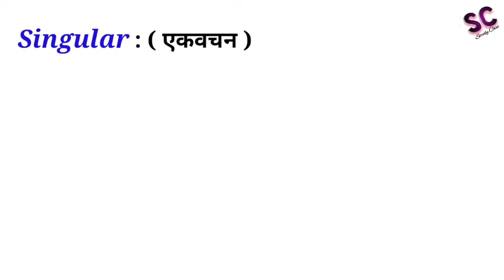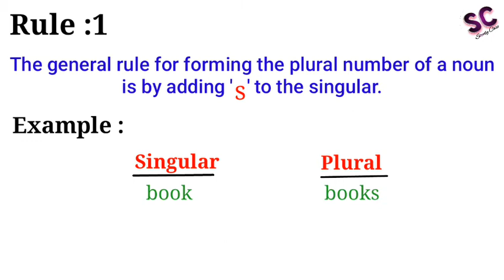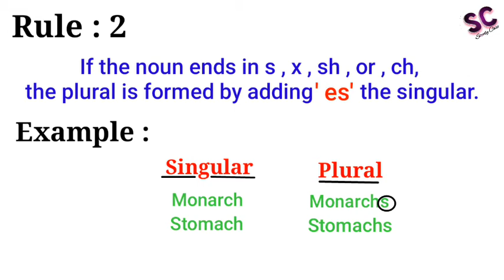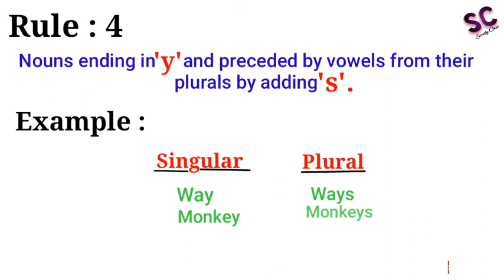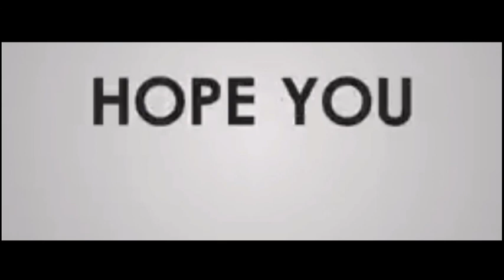Rules for forming plurals. PART-1| know about formation of plural.| वहुवचन बनाने के नियम||STUDY CARE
In this video we had discuss about rules for forming plurals,there are total twelve or thirteen rules.
         In this video i had discuss only four rules remaining rules we will discuss in the other videos.

Time Stamp

00:02  Introduction to rules for forming plural
00:33  Introduction about singular and plural
00:57  Examples of singular and plural
01:10  First Rule for forming plural
01:15  Examples of first rule for forming plural
01:28  Second rule for forming plural
01:50  Examples of second rule for forming plural
02:57  Third rule for forming plural
03:21  Examples of third rule for forming plural
03:29  Forth rule for forming plural
03:44  Examples of forth rule for forming plural